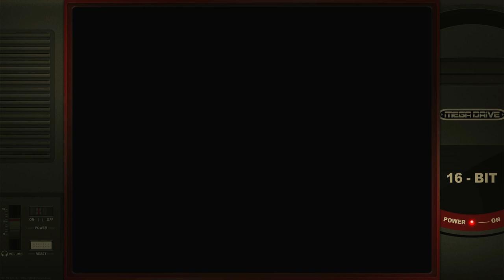Fatal Rewind Hardest Sega Mega Drive Genesis Emulated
Fatal Rewind
Hardest
Sega Mega Drive / Genesis | Emulated